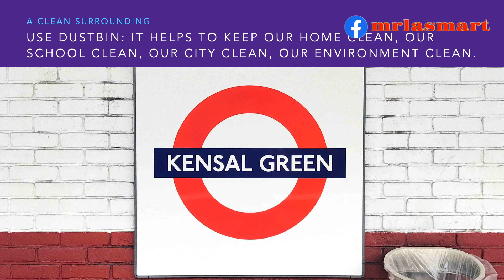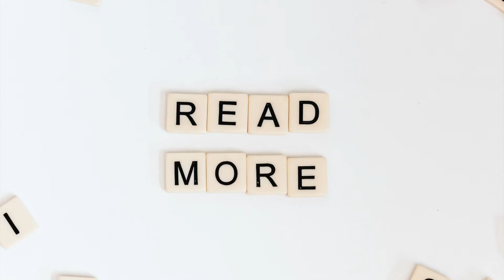A Clean Surrounding | We keep our world clean | Merryland Academy Digital Classroom